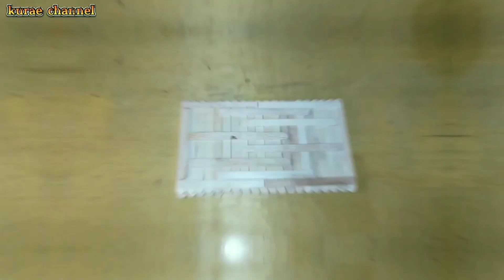Tempat Make Up Dari Stik Es Krim | Kerajinan 5-Menit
Membuat Tempat Make Up kerajinan 5 Menit dari stik es krim dengan cara pembuatan yang mudah banget.

Alat dan bahan:

- Stik es krim (± 200 pcs stik)
- Lem tembak
- Penggaris
- Gunting
- Spidol
- pensil.

Cuss langsung tonton saja video nya 😊

- terima kasih -